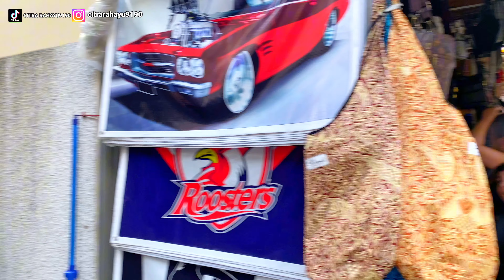BAGAIMANA NASIB GANG POPPIES KUTA BALI SEKARANG: Bali saat ini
Gang Poppies Kuta Bali saat ini kembali rame lagi dan banyak turis ataupun wisatawan yang menginap di jalan poppies Bali salah satu jalan yang terkenal dan cukup strategis karena dekat dengan pantai Kuta Bali dan Legian Bali tentunya di tahun baru 2024 ini semakin ramai karena di sepanjang jalan poppies Kuta Bali ini selain banyak restoran cafe yang sudah buka kembali juga banyak Hotel ataupun penginapan yang sudah ramai, kawasan wisata Kuta Bali semakin ramai turis yang liburan.

Jalan poppies Kuta Bali merupakan salah satu jalan yang populer di dunia karena banyak turis mancanegara yang senang menginap di kawasan Jalan poppies Kuta Bali jika teman-teman menginap di sini dekat dengan pantai Kuta Bali sehingga dengan jalan kaki lima menit saja sudah sampai di Pantai Kuta Bali.

channel ini upload suasana di Bali setiap hari dan di beberapa tempat wisata di Bali setiap hari dan kesimpulannya untuk hari ini di kawasan wisata Pantai Kuta Bali ataupun di kawasan wisata Kuta Bali ramai wisatawan yang berlibur menikmati suasana libur tahun baru.